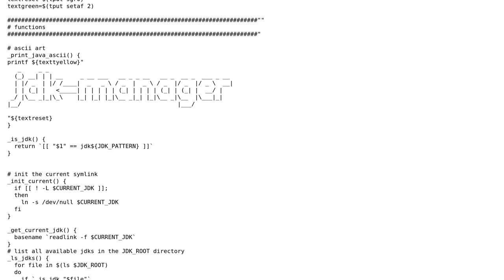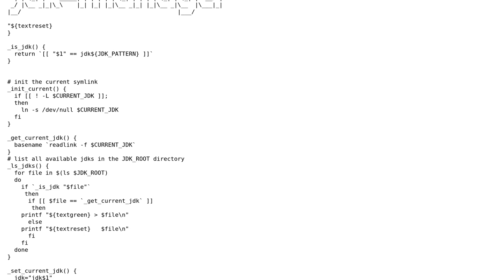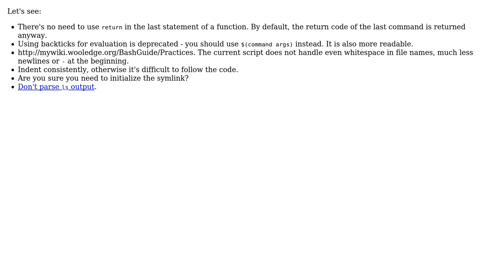Code Review: Bash script to manage multiple Java Development Kits installations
With thanks & praise to God, and with thanks to the many people who have made this project possible! | Content (except music & images) licensed under CC BY-SA | Music | Images & others | With thanks to user Salah Eddine Taouririt user l0b0 and the Stack Exchange Network Trademarks are property of their respective owners. You are responsible for your own actions.